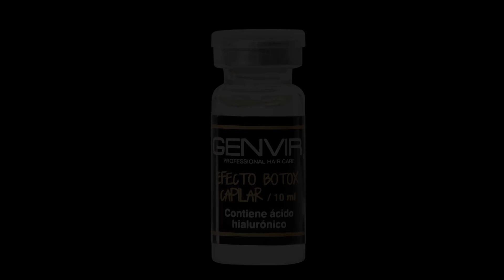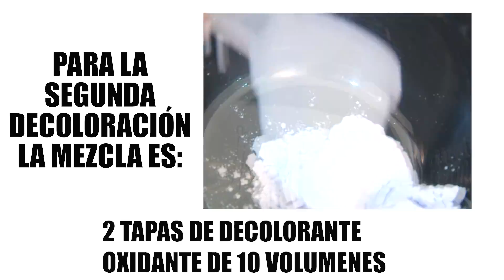Corte y color para cara redonda que rejuvenece / BETTY LAZCANO PASO A PASO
HOLA QUERIDA FAMILIA,
LES CUENTO UN POCO DE ESTE  VIDEO,LA MODELO ES EVA, ELLA TIENE MUY POCO CABELLO Y MUY DELGADO, PARECE CABELLO DE BEBE ...SE QUE A MUCHOS DE USTEDES QUIZA LES DARIA TEMOR DECOLORAR UN  CABELLO Y MUCHO MENOS APLICARLE EXTENSIONES POR LO FRAGIL QUE PARECE.
TENGO MUCHAS CLIENTAS CON ESTAS CARACTERISTICAS Y SUEÑAN CON TENER UNA CABELLO ABUNDANTE YA QUE NO PUEDEN DEJAR SU CABELLO LARGO PORQUE ES TAN POCO QUE NO LES LUCE. EN ESTE VIDEO TE ENSEÑO A VOLUMEN A ESE TIPO DE CABELLO, DECOLORARLO Y APLICAR EXTENSIONES CON MICROCHIPS, ADEMAS TE ENSEÑO A ELABORAR LAS EXTENSIONES Y TEÑIRLAS CON LA MISMA TONALIDAD DE TU CABELLO PARA QUE LA  APLICACION LUZCA COMPLETAMENTE NATURAL.
ASI QUE LOS INVITO A VER ESTE VIDEO TUTORIAL Y PRACTICAR  ESTE PASO A PASO EN CASA CON RESULTADOS DE SALON DE BELLEZA O PELUQUERIA.
DEJAME TUS COMENTARIOS SON IMPORTANTES PARA MI.

HELLO DEAR FAMILY,
I HAVE A LITTLE BIT OF THIS VIDEO, THE MODEL IS EVA, SHE HAS VERY LITTLE HAIR AND VERY SLIGHT, LOOKS LIKE BABY'S HAIR ... I KNOW MANY OF YOU MAY HAVE FEELED TO DISCOLVE A HAIR AND MUCH LESS TO APPLY EXTENSIONS TO IT FRAGILE THAT LOOKS
I HAVE MANY CLIENTS WITH THESE CHARACTERISTICS AND DREAM WITH HAVING AN ABUNDANT HAIR AS THEY CAN NOT LEAVE THEIR HAIR LONG BECAUSE IT IS SO LITTLE THAT IT DOES NOT LIFT THEM. IN THIS VIDEO I TEACH YOU HOW TO GIVE VOLUME TO THAT TYPE OF HAIR, DECOLORATE IT WITHOUT DAMAGING IT AND APPLY EXTENSIONS WITH MICROCHIPS, I ADMINISELY TEACH YOU TO PREPARE THE EXTENSIONS AND DYE THEM WITH THE SAME TONE OF YOUR HAIR SO THAT THE APPLICATION LIGHT COMPLETELY NATURAL.
SO I INVITE YOU TO SEE THIS TUTORIAL VIDEO AND PRACTICE THIS STEP BY STEP AT HOME WITH RESULTS OF BEAUTY SALON OR HAIRDRESSING.
LET ME YOUR COMMENTS ARE IMPORTANT TO ME.